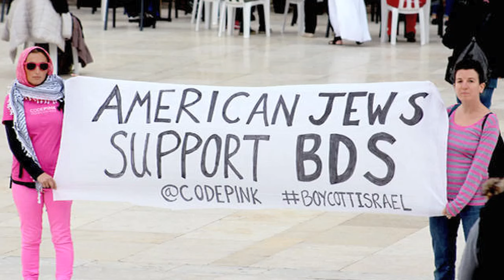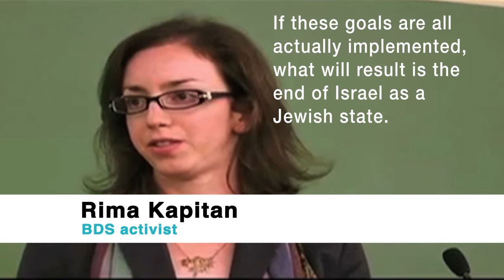Say NO to BDS - Update 2016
What you need to know about the BDS (boycott, divestment, sanctions) movement.